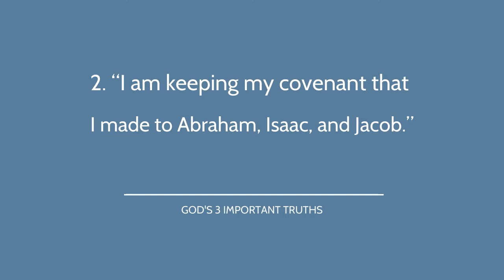God Shows His Greatness to Pharaoh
CEF - God's Power: Escape from Egypt
Lesson 2